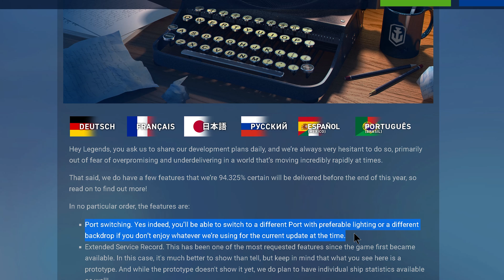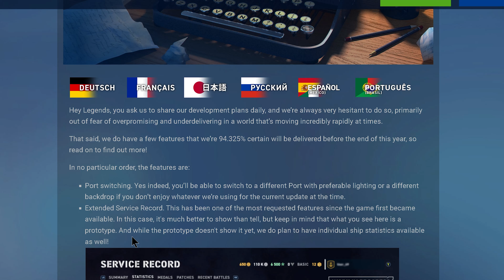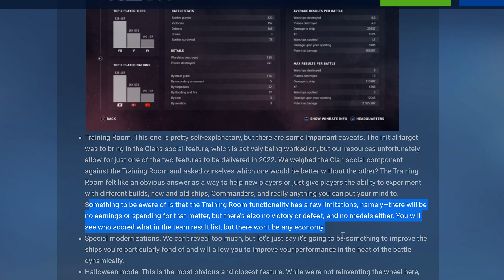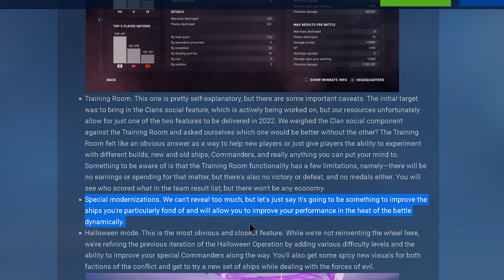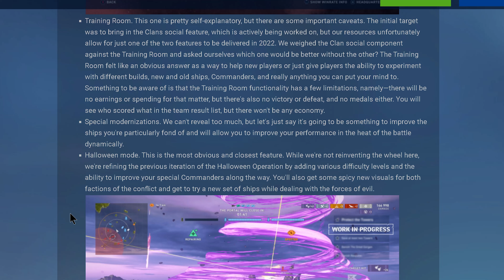Huge News! Roadmap - September 2022 (World of Warships Legends)